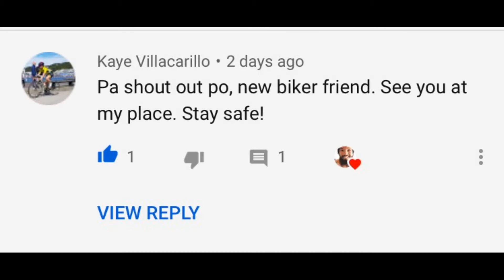Bike to work Tips vlog 2 / paghahanda sa mtb / chain gears tire saddle lights lock etc... new normal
bike to work tips vlog 2
how to prepare your bike before going to work.
checking the chain, brakes, saddle height and position, putting lights and bell water bottle and lock,